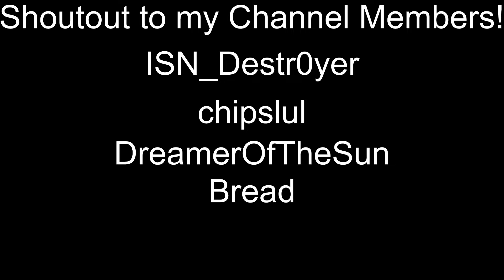The Collection Is Complete